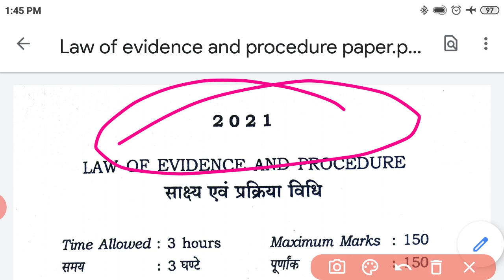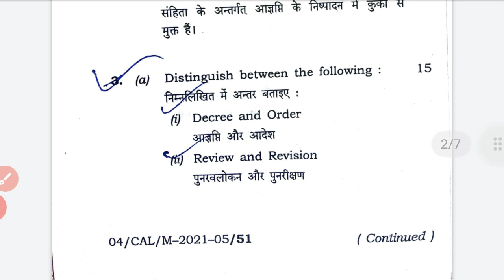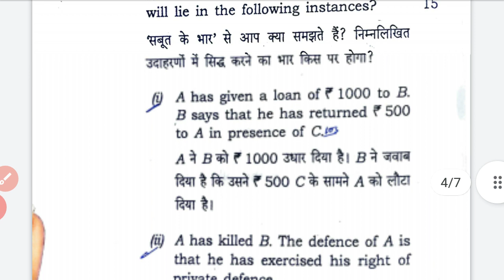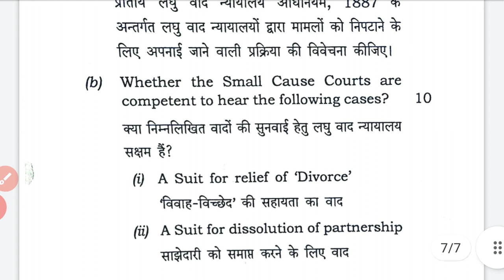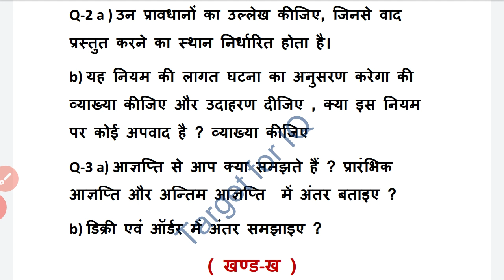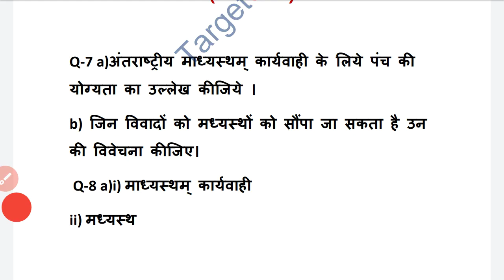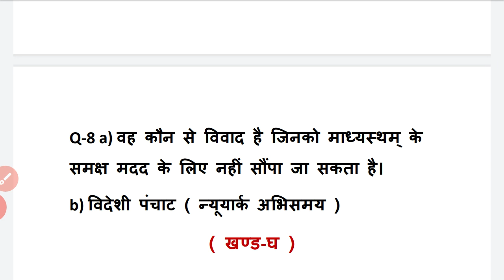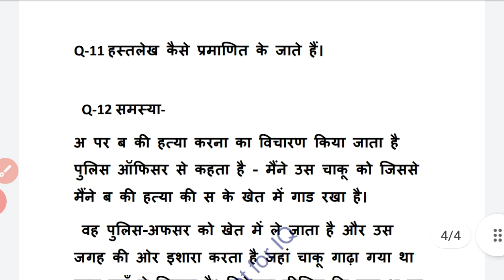bihar civil judge mains paper 2021| law of Evidence and procedure | Target for IQ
join for APO LAW MAINS TEST series
fee 599
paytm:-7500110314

7 Major act
3 minor act

with solutions
both languages